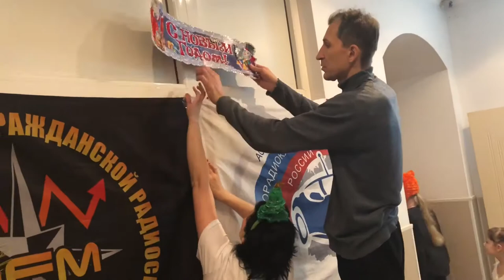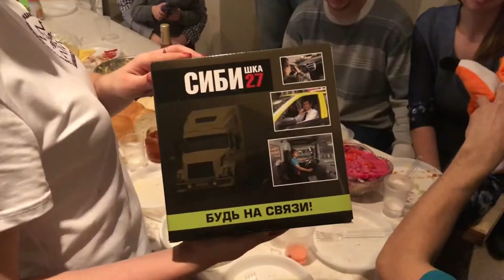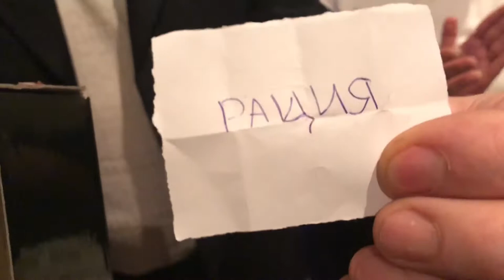Новый год в Дивизионе. 2017/2018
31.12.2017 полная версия